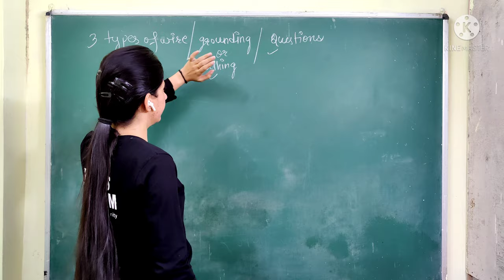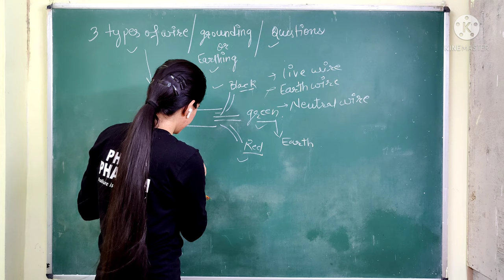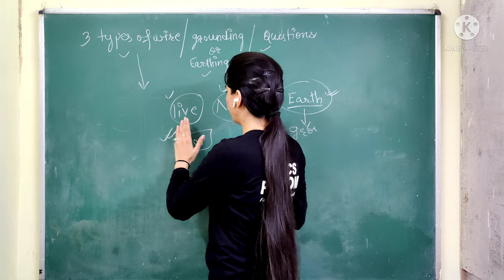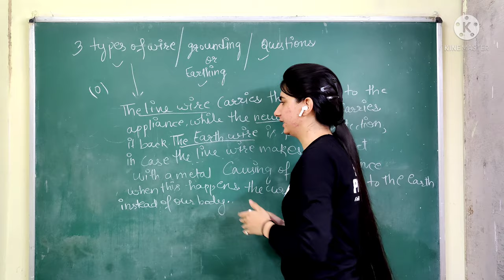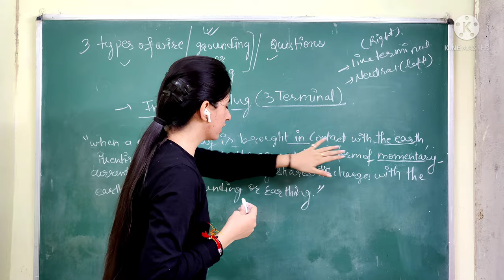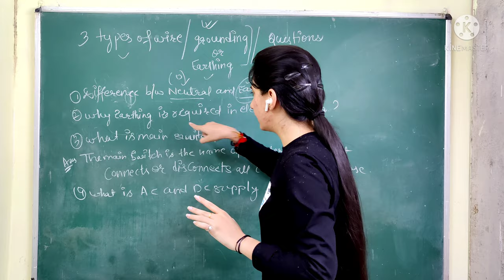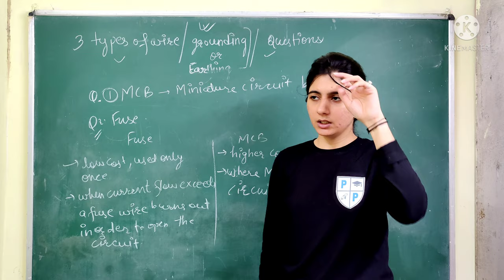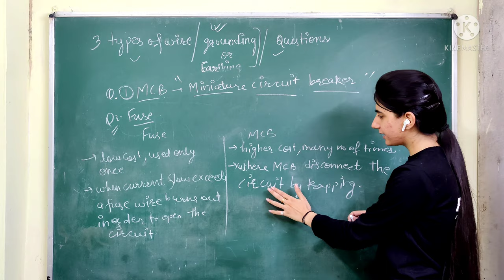TYPES OF WIRE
Types of wire:- (a) Grounding
                           (b) Earthing

-Alternate current
-Direct current